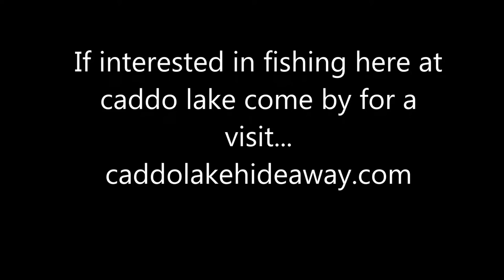A nice 5 4 bass caught at Caddo Lake 0ct 7 2022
A nice 5 4 bass caught at Caddo Lake 0ct  7 2022 on a 6" fluke.